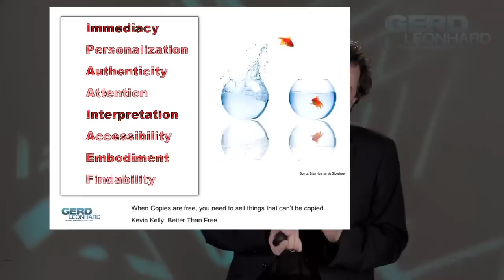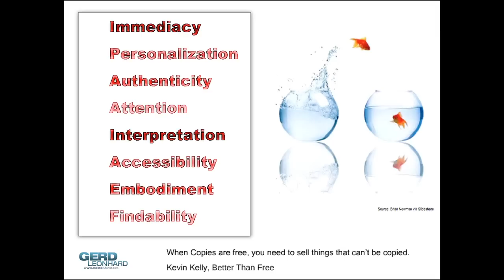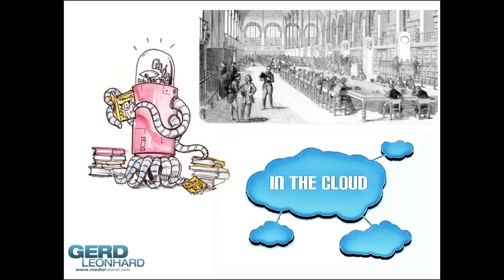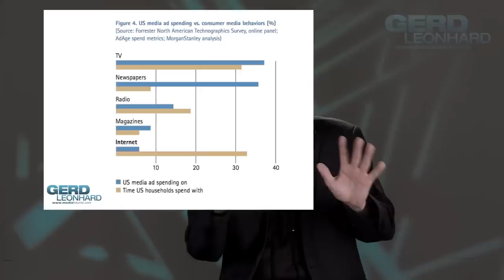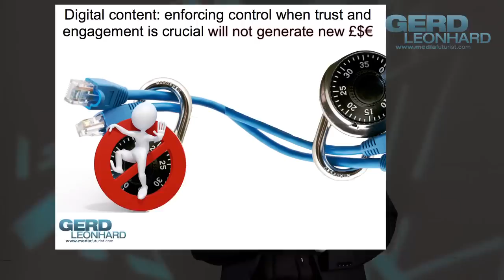The Future of the Content Industries: Futurist & Keynote Speaker Gerd Leonhard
Futurist Gerd Leonhard talks about the future of the content industries, in this episode of the series. To read more about his views on the future of media and content, visit his blog

Update: Gerd's new Kindle book "The Future of Content" is now available for $3.90